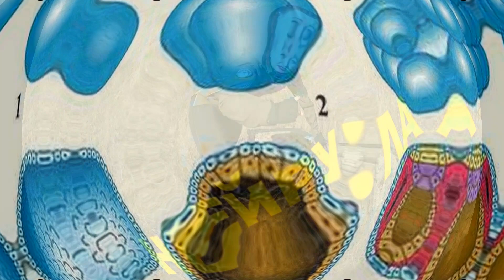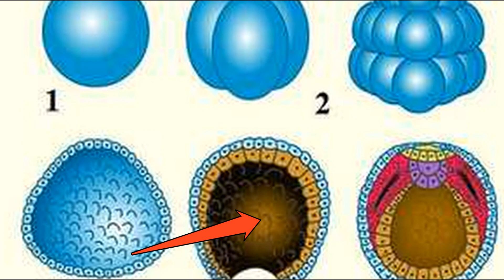ЕМБРІОГЕНЕЗ (реп-урок)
Дистанційний реп-урок з біології. Для більш детального вивчення теми, варто скористатись додатковими джерелами знань. Анімація авторська.
Дякую за поширення, коменти та вподобайки!
Буду вдячна за фінансову підтримку каналу і справа зовсім не в сумі грошей, а у відчутті, що моя робота комусь цікава та потрібна.
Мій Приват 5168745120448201